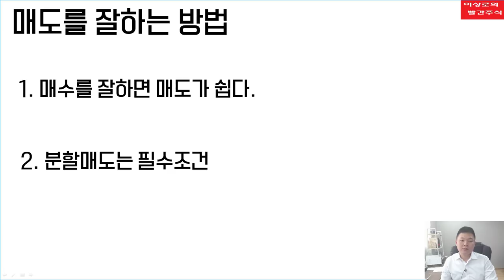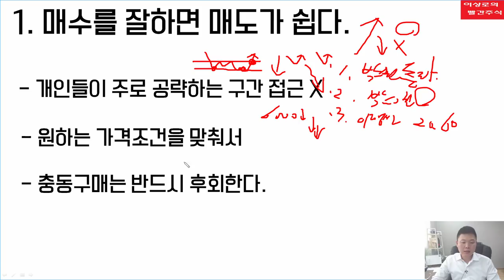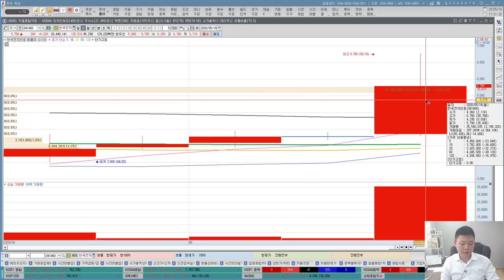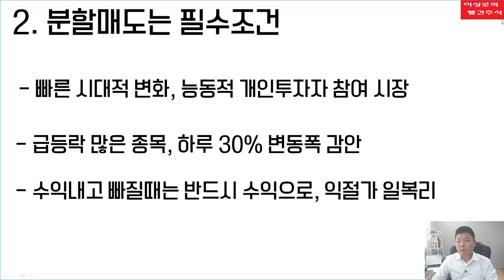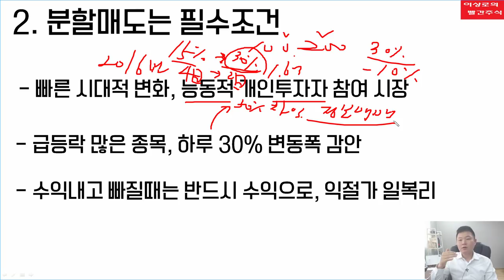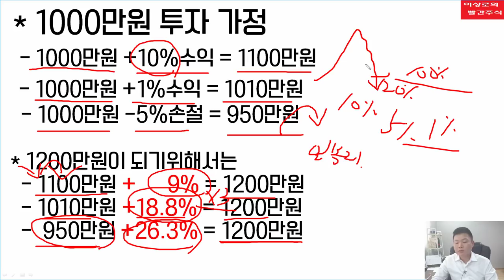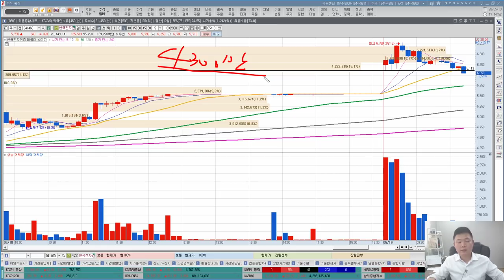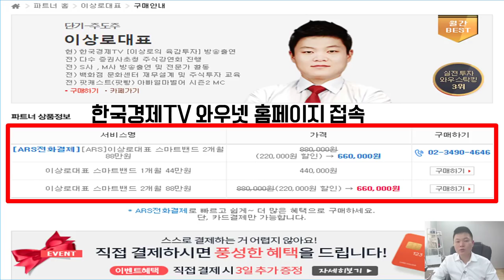[주식하는법] 주식투자 급등주, 급등종목 매도를 잘하는 방법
매수만큼 중요한 것이 매도하기입니다. 주식투자는 확정되지 않은 수익이 계속 변동하기 때문에 매도를 하였을 때 수익은 확정되게 되는데 수익을 극대화하는 방법과 매도를 잘하는 방법에 대해서 알아보겠습니다.